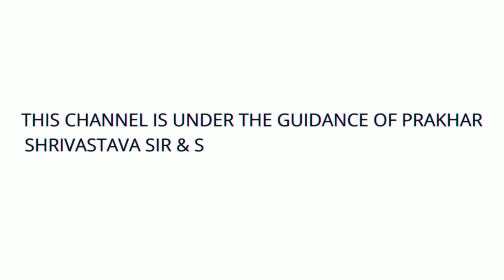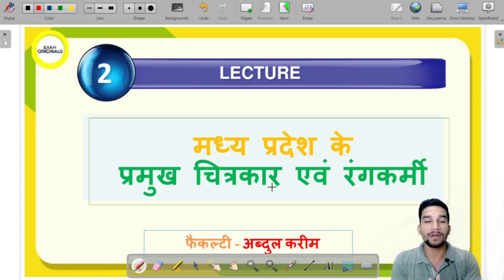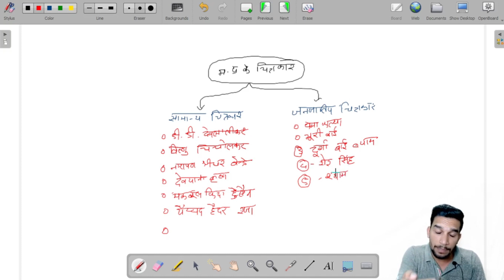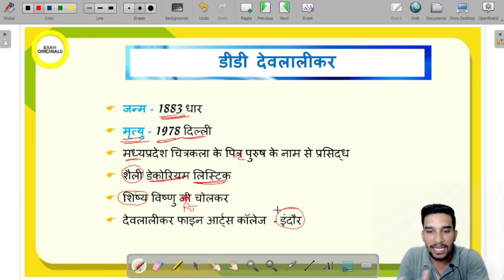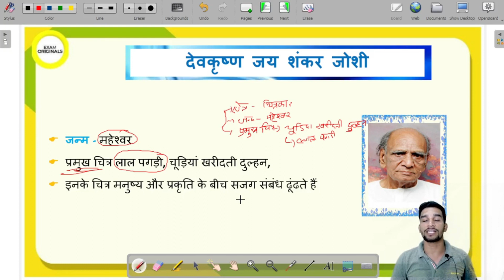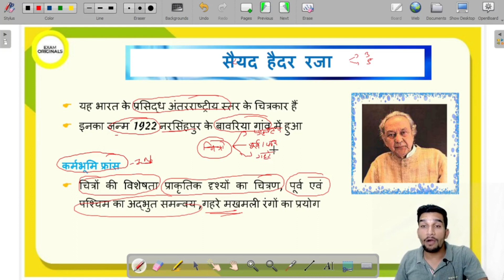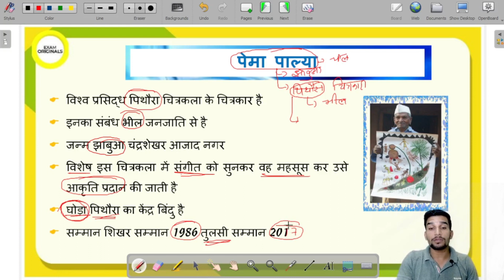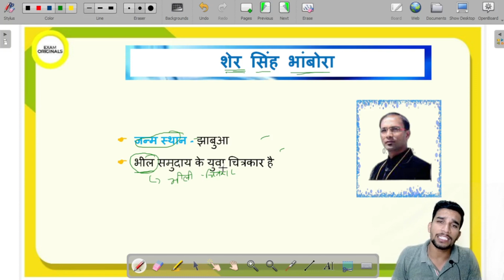मध्य प्रदेश के प्रमुख चित्रकार एवं रंगकर्मी | MPPSC PRE 2022 | MPPSC -MPGK | EXAM ORIGINALS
(Strategy by Sampada Ma'am)